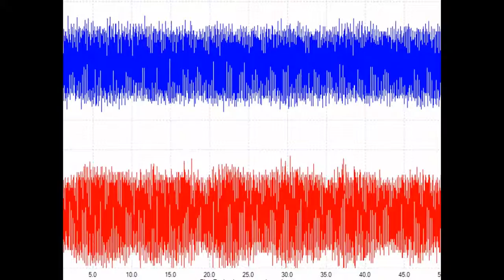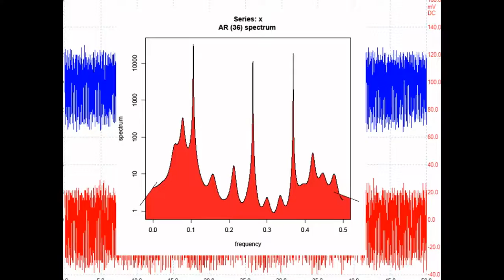スライドショー 音圧測定装置（超音波テスター）を利用した実験